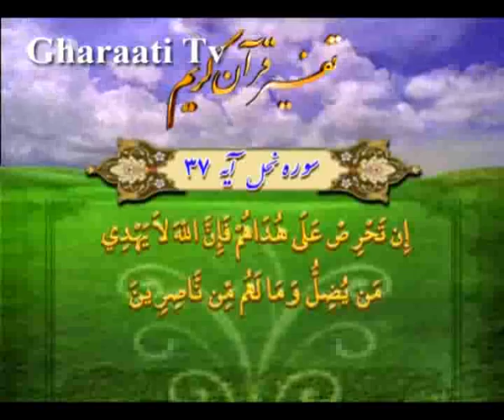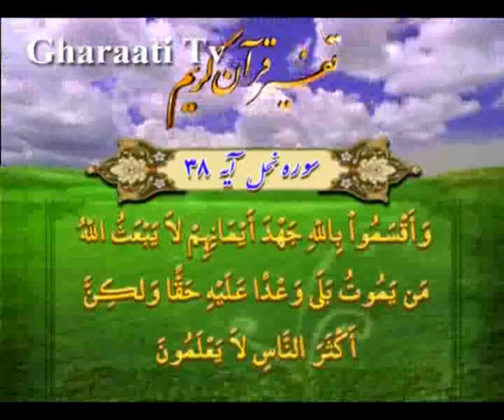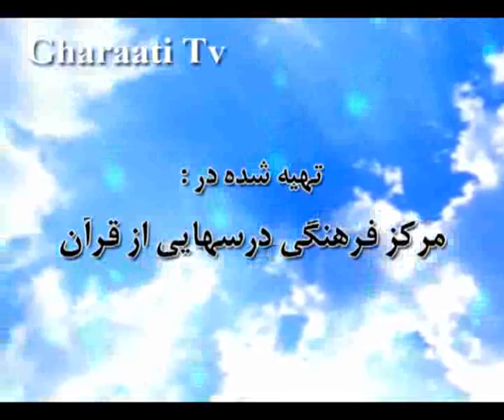قرائتي / تفسير آيه 37 تا 39 سوره نحل، جهل ريشه‏ى انكار معاد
تفسير آيه 37 تا 39 سوره نحل، حرص زدن پيامبر براي ايمان آوردن مردم، سوگند، همه جا نشانه‏ى صحت و صداقت نيست، تفكيك توحيد از معاد، عقيده‏ى جاهليّت‏، جهل ريشه‏ى انكار معاد